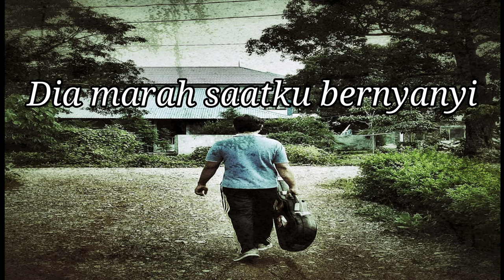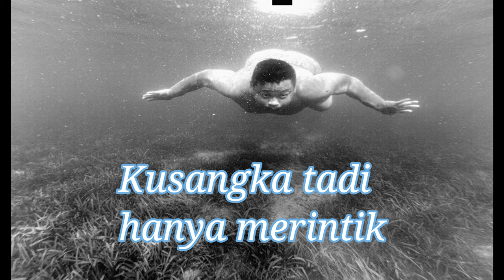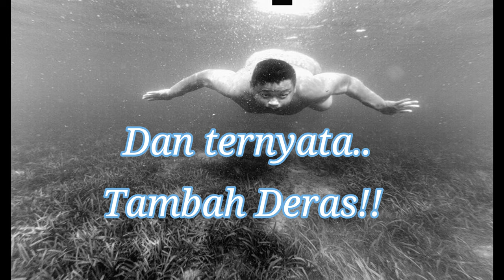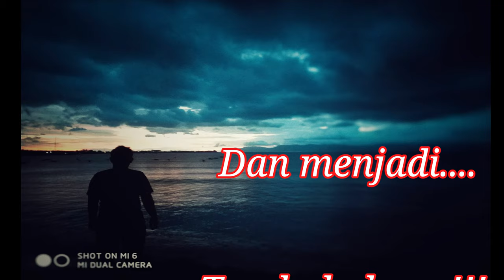Tambah Deras (Lyric Video)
It's Me featuring @oombomber (Erik Purnomo) on vox
jadi ceritanya lagu ini dibuat di atas motor
waktu pulang kantor terus kehujanan
proses bikin liriknya hanya 30 menit, sepanjang perjalanan pulang
bikin musiknya juga 30 menit
rekam vokalnya, cuma 3 jam, itupun di rumah sang vokalis, Erik purnomo
bukan di studio :D
rekam musiknyanya yang lama...
bikin musiknya agak ribet, karena pengennya suara vintage rockabilly-blues
nyoba berbagai gitar mulai dari jenis les paul, stratocaster, superstrat, akustik, super tele (cort mbc-1) sampe akhirnya pilihan jatuh pada telecaster biasa... hehhe
gitarnya pake 2, tele saya yang pake pickup GnL sama tele squier cv pinjeman dari bang Leon

awalnya mau kolab bertiga, sama kawan satu lagi untuk isi bass, berhubung beliaunya sibuk, yaah terpaksa isi bass nya sendiri...

jadi beginilah jadinya, apa adanya...
semoga menghibur ya...

like my facebook fan page for more early guitar lesson, guitar trick, and guitar mod

So i can buy some new guitar, pedal and guitar gear to review